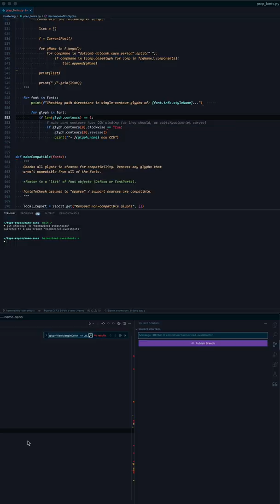Should overshoot match across glyphs? (Read description for nuance!)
Overshoots are important in a font, to visually match the heights of round characters to square characters. BUT, should overshoots exactly match between all rounds, for the best possible pixel rendering? Does it affect the results of autohinting? I’ve made some tests to find out, and ... the tests are so far pretty inconclusive. All in all, it’s probably enough for the majority of cases to to keep overshoots within a small range – and to properly set up Blue Zones for PostScript autohinting.

In fact, researching further, it turns out the Matthew Carter himself advised that overshoot does need to be different in different characters.

It seems that narrower round glyphs are often given a little less overshoot than wider ones. So, for example, the c, s, and d will get less overshoot than the o and e. This makes sense in that in a more-condensed typeface, one must include less overshoot than in a wider typeface. So, giving narrower characters less overshoot carries that same principle forward, albeit in a subtler way.

So, next I will likely subtly adjust a few characters further, but I’ll be a little more systematic about how I approach it.